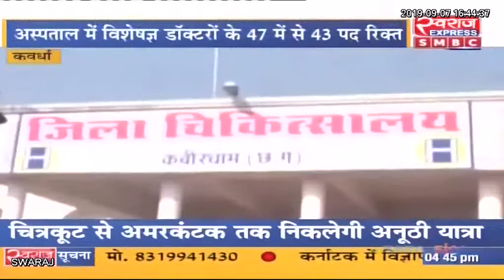Kawarhda जिले का सबसे बड़ा Hospital बीमार, डॉक्टरों की कमी से मरीज निराश